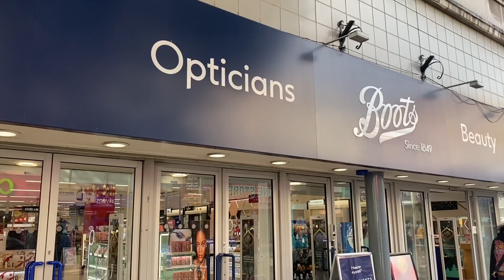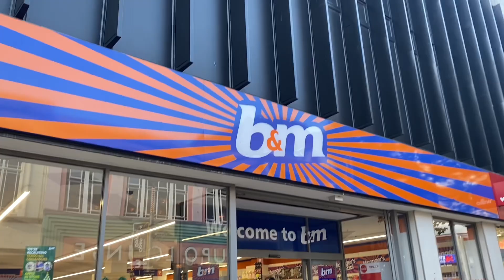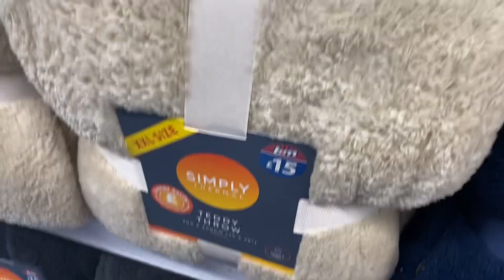VLOG: Day In The Life of A Solo Parent | how i stay productive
Hope you all enjoy seeing what a typical day looks like for us! There really isn't any other way I'd rather spend my days! Every moment isn't perfect and the days can be long, but overall it's so rewarding to be a mom and spend my time with them!

Let me know if you'd like to see more days in our life! Have an amazing week.

"And ye shall seek me, and find me, when ye shall search for me with all your heart. -Jeremiah 29:13😊

process